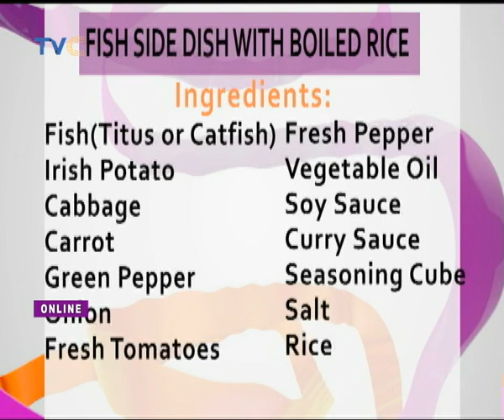Wake Up Nigeria 29th January 2019 (Full Video)